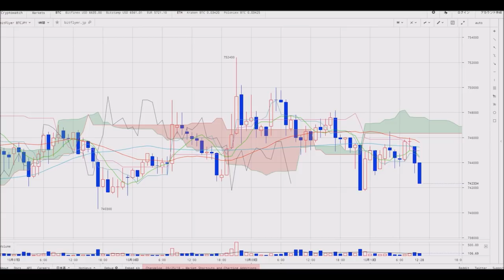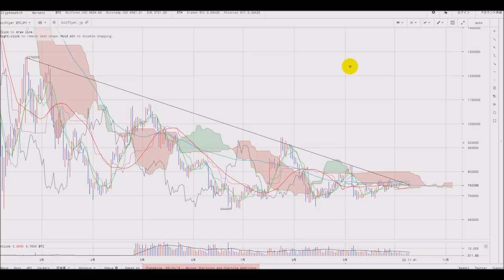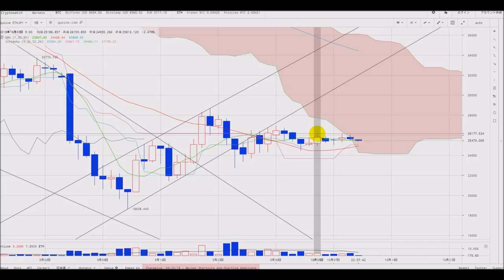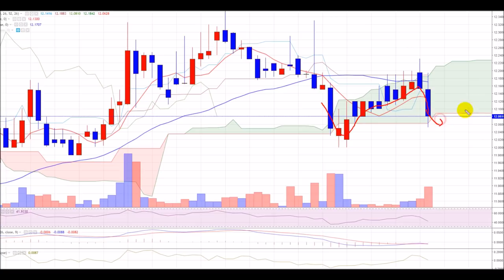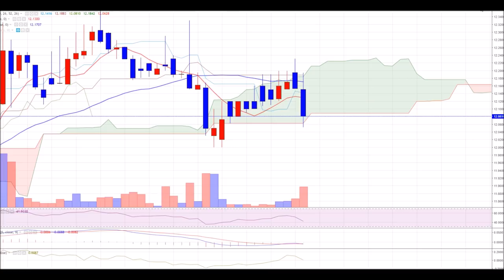【仮想通貨】10.10 やや軟調だが保ち合い続くビットコイン・アルトコイン（リップル・イーサリアム・ネム）も動きなし！ 志塚洋介の仮想通貨予報